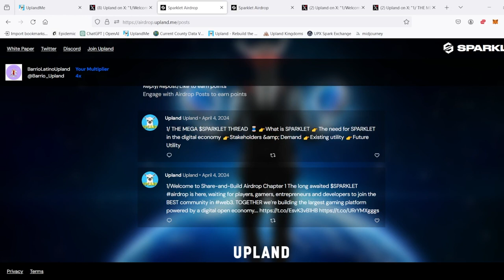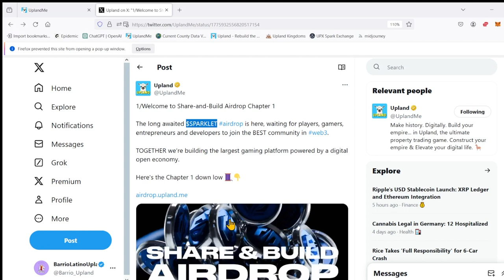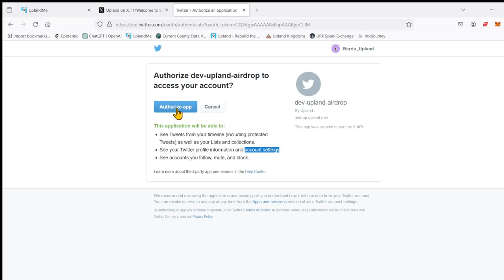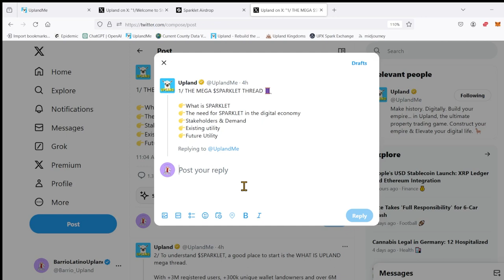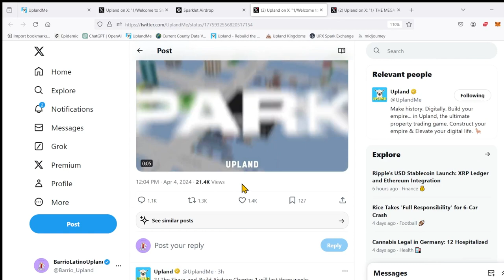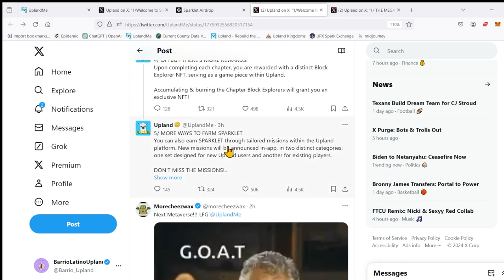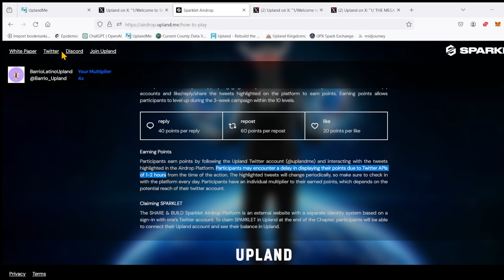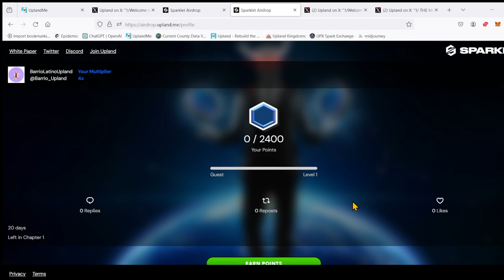Como conectar nuestro Twitter a Upland para ganar $SPARKLET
Recuerden crear una cuenta en Twitter para que puedan participar en los eventos del airdrop. En el Discord del barrio tenemos una sala donde pueden compartir su nombre de usuario para que entre todos nos ayudemos. Entre todos tenemos que hacernos los retweets, replies y repost.

Aquí les dejo el link de mi referido por si deciden entrar al juego